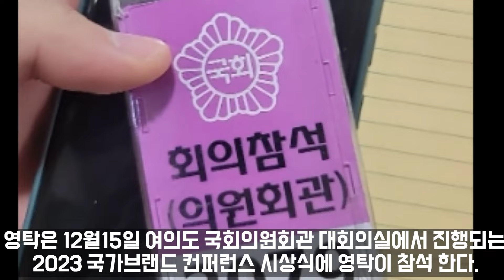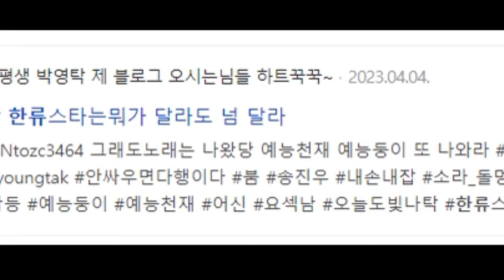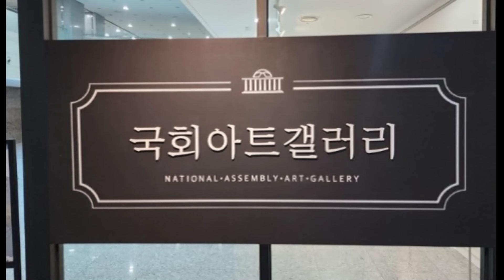한류스타 영탁 국회입성! 영탁 무슨상 받어?? 영탁브랜드 국회에서 더욱빛내다~ 2023 국가브랜드 컨퍼런스 영탁참석!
한류스타 영탁 국회입성!
영탁 무슨상 받어??
영탁브랜드 국회에서
2023 국가브랜드 컨퍼런스 영탁참석!
12월15일  pm2시